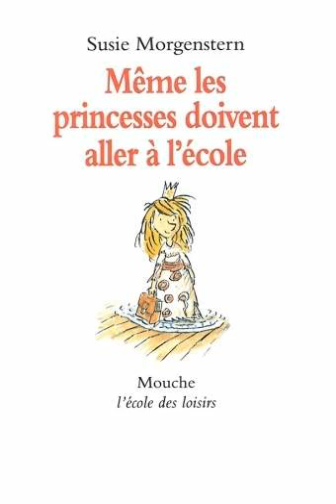Même les Princesses doivent aller à l'école - 2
Lecture à voix haute du chapitre 2 du livre pour enfants "Même les princesses doivent aller à l'école", de Susie Morgenstern, l'école des loisirs, 1991